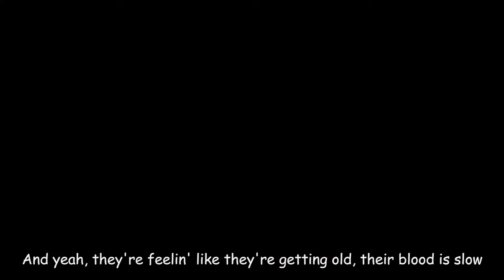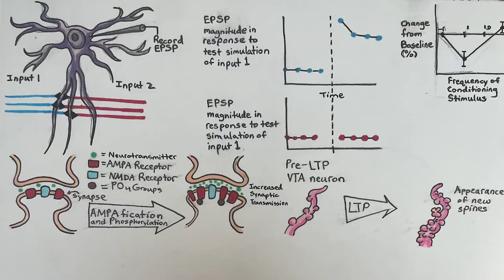The Art and Life of Max Schenkel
"Documentary Film Production" course final project
Thank you Max!
No claim to background beats used